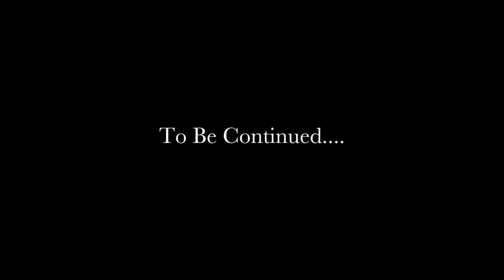Dior Fashion Film Episode One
Episode One of Fashion Film created by FMP Student Shannon Hylton
For luxury brand Dior

Styling, Videography, Editing by Shannon Hylton
Photography and Lighting Assistant Chloe Edwards
Model Lexy Scott
Music Sighted by Moby
Music Self Reflect by Jared C Balogh